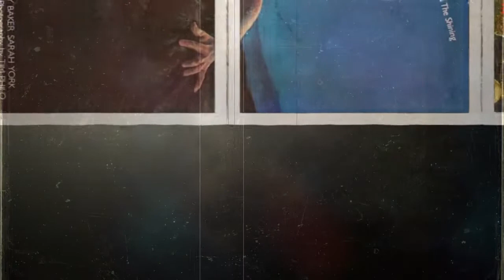Film Reel Openers